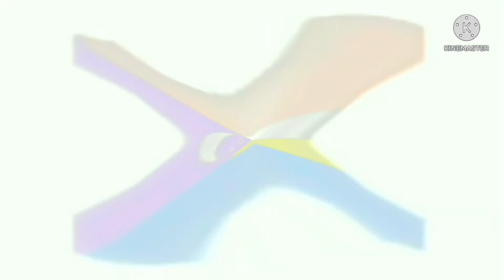I Hate the G Major 13